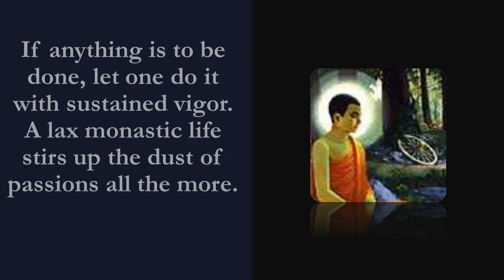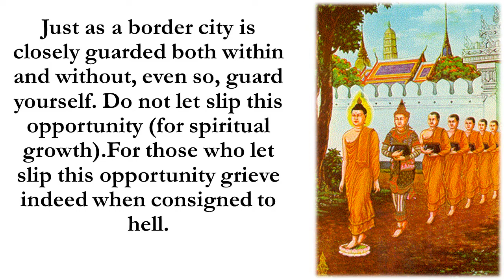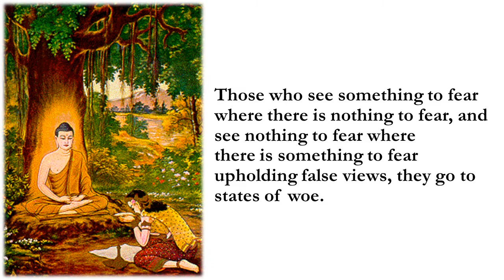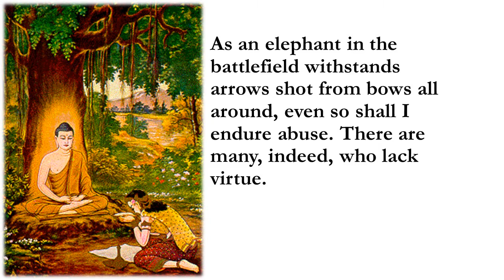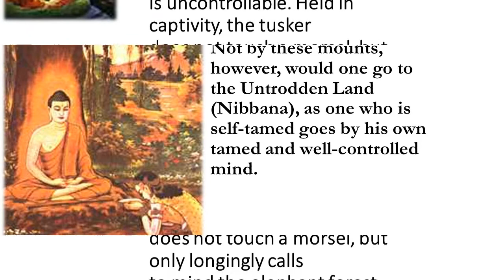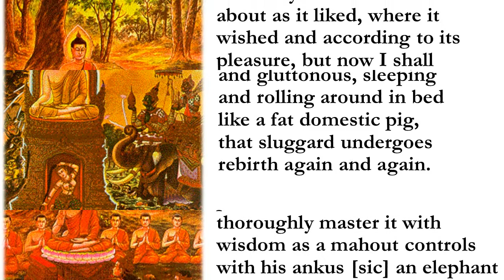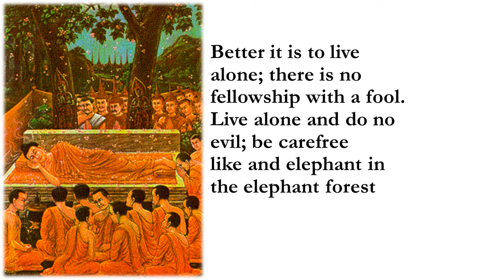Buddha Quotes change your problems